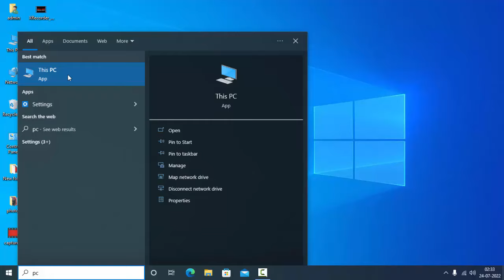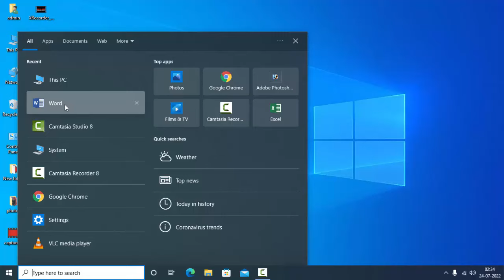Error Code 0x4004f00c fix product activation failed - this copy of microsoft office is not activated